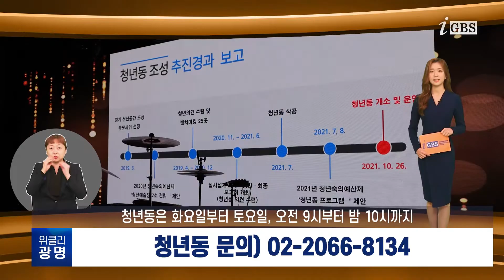[광명시] ▶대화를 통한 가로판매대 정비 ▶청년 복합문화공간 ‘청년동’ 개소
▶대화를 통한 가로판매대 정비

광명시가 지난해부터 ‘노점상 없는 걷기 편한 거리’를 조성하기 위해  인도 위에 난립한 가로판매대를 일제 정비해 왔는데요.
지난 25일, 하안동 4단지 앞 29개와 철골 주차장 앞 14개의
가로판매대를 13년 만에 정비했습니다.
이번 정비는 시민들의 보행권과 노점상의 생존권
두 마리 토끼를 잡기 위해, 수억이 소요되는 용역비 편성 없이
노점상과 끊임없는 대화를 통해
서로 윈윈할 수 있는 합의점을 찾았기에 그 의미가 큰데요.
‘소통과 대화’를 통해 끌어낸 값진 성과라고 볼 수 있겠습니다.
시는 정비된 철골주차장 앞도로를 공용주차장으로 운영할 계획이고요.
하안4단지 가로판매대 정비 구역에는
판매부스와 부대시설, 그리고 휴게시설을 설치해
쾌적한 골목 시장에서 지역경제가 활성화되기를 기대하고 있습니다.
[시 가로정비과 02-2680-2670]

▶청년 복합문화공간 ‘청년동’ 개소

광명에 청년들을 위한 전용공간이 생겼습니다.
바로 복합문화공간 ‘청년동’인데요.
주목할 점은 이 공간이 청년에게 실질적으로 유용하도록
3회의 설계 용역 보고회마다 청년의 의견을 수렴해
최대한 반영했다는 사실입니다.
그렇게 만들어진 이곳은 (구)광명시평생학습원 4층에 있고요.
문화홀, 회의실, 커뮤니티 공간, 미디어실, 녹음실, 밴드실,
개인연습실, 다목적실, 테라스, 스낵바, 휴게실, 사무실 등
청년이 원하는 다양한 시설로 꽉 채워져 있답니다.
청년동은 화요일부터 토요일까지 오전 9시부터 밤 10시까지,
일요일은 오전 9시부터 오후 6시까지 이용이 가능하니까요.
많은 청년이 청년동에서 맘껏 활동하고 소통하며
원하는 모든 것을 이뤄나가길 응원하겠습니다.
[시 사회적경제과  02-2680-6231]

경력이 있는 여성이 미래 유망직업에 대한 취업과 창업 정보를 얻고
재취업에 성공할 수 있는 좋은 기회가 있습니다.
‘2021 디딤돌교육박람회&여성취업박람회’인데요.
박람회는 디딤돌 교육콘텐츠 전시홍보관, 여성취업박람회, 토크콘서트
등으로 진행됩니다.
취업박람회에서는 현장면접과
창업, 노무, 이력서 컨설팅관이 있고요.
평생학습원 앞 광장에는 여성의 유망직업을 미리 알아볼 수 있는
유망직업관과 이력서 사진을 찍어주는 부대행사관도 운영합니다.
단, 부대행사관은 코로나19 감염병 확산 방지를 위해
백신 접종을 완료한 사람만 이용이 가능하다는 거 참고해 주시고요.
일자리와 창업, 그리고 사회적경제에 관심이 있는
많은 여성의 참여를 기다립니다.
이상으로 위클리 광명 마칩니다. 고맙습니다.